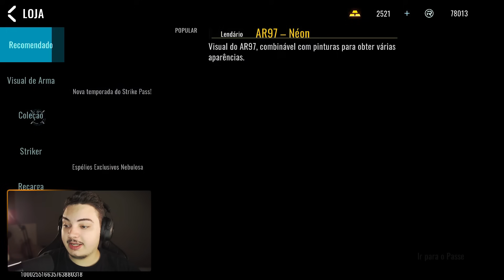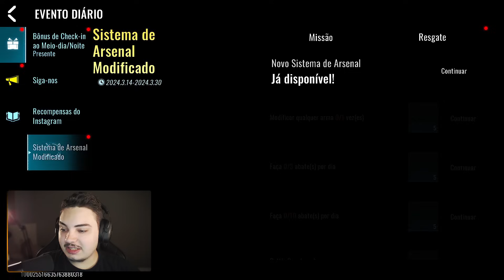ZERANDO A NOVA ROLETA da P90 NEBULOSA no BLOOD STRIKE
BLOOD STRIKE
BLOOD STRIKE P90 NEBULOSA
BLOOD STRIKIE GAMEPLAY
BLOOD STRIKE DICAS
HUD
SENSIBILIDADE

 Nick : Lucaszin
 Device : IPhone 13 Pro Max
 Hud : 4 Fingers
 Sensitivity : Full Gyroscope